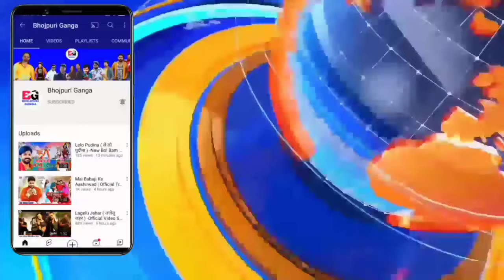29 October 2024 | Latest News Of Bhojpuri | Bhojpuri Taza Khabar | Pawan Singh | Khesari | #1619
29 October 2024 | Latest News Of Bhojpuri | Bhojpuri Taza Khabar | Pawan Singh | Khesari | #1619

aap log Dekh Rahe Hain Bhojpuri ki taaja khabar